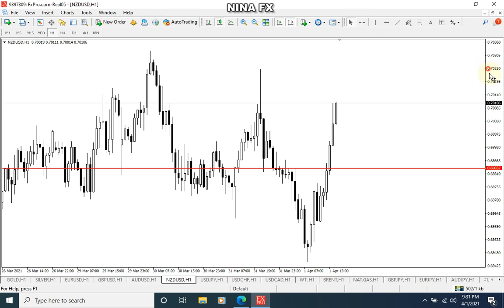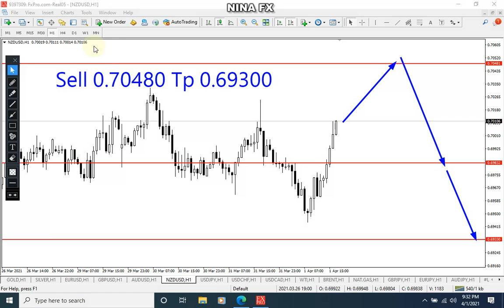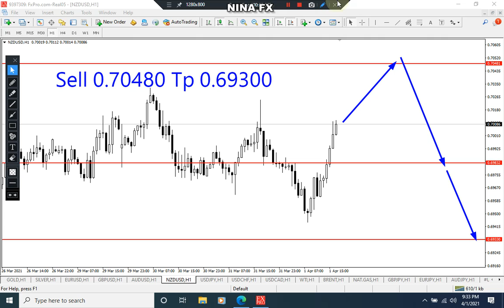NZDUSD Analysis for Friday April 2, 2021 by Nina Fx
Sell Entry 70480 Tp 0.69300